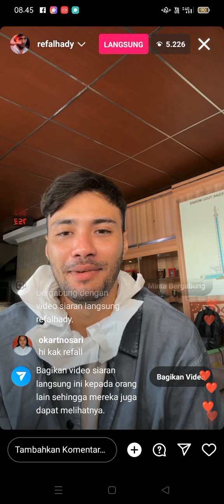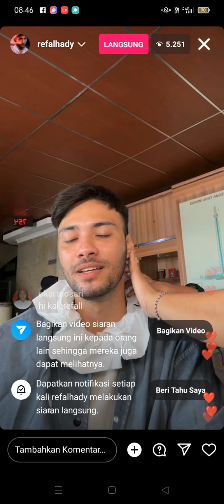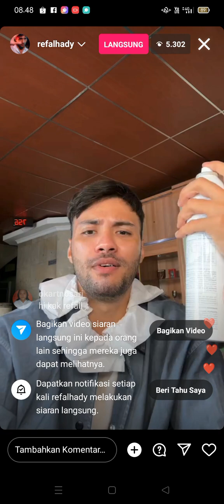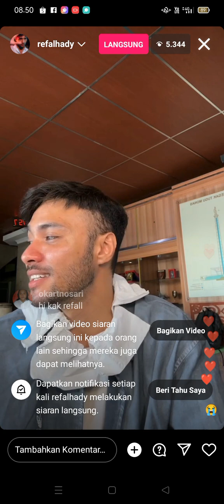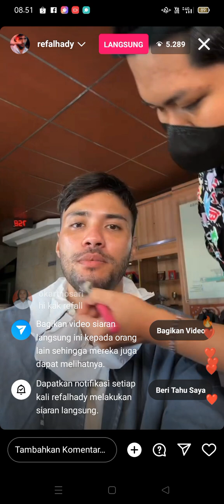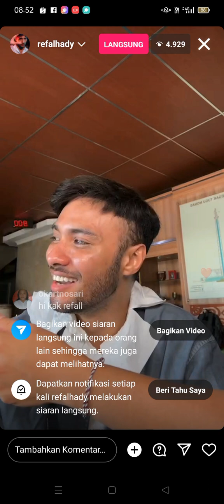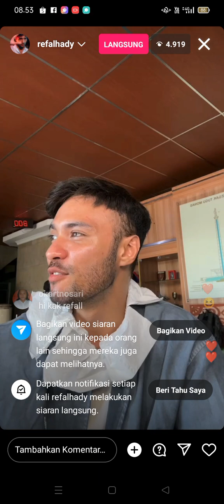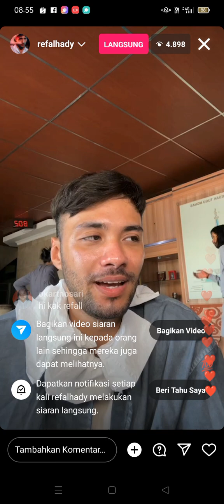Refal Hadi "Olah raga apa yg di lakukan malam malam "